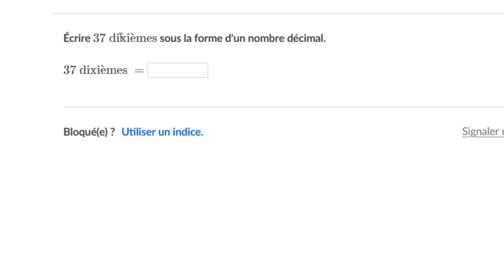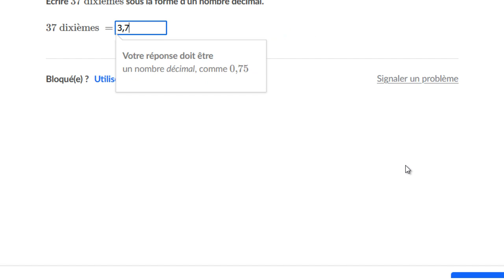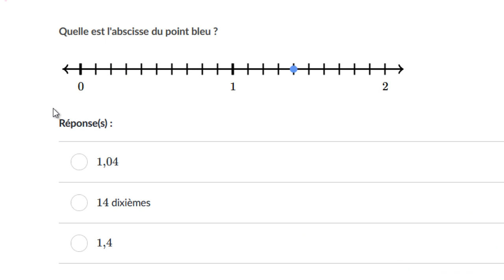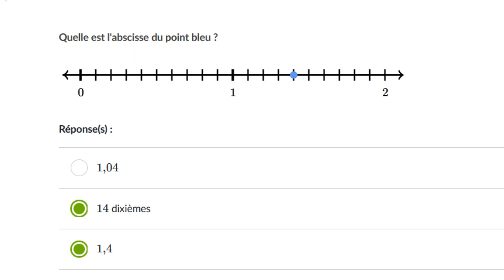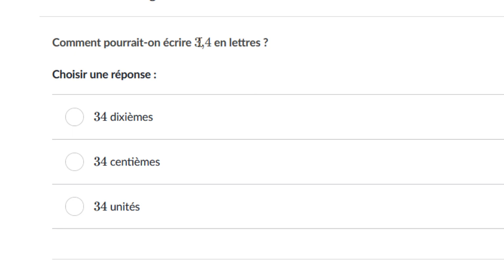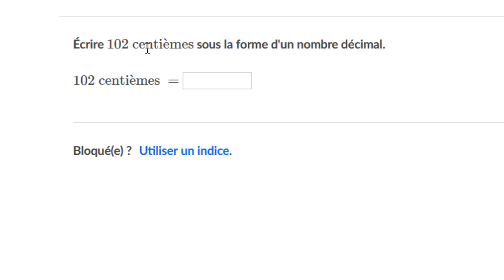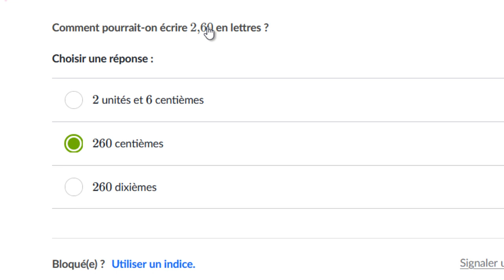Les unités de numération dans les nombres décimaux supérieurs à 1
On examine des nombres décimaux supérieurs à 1.